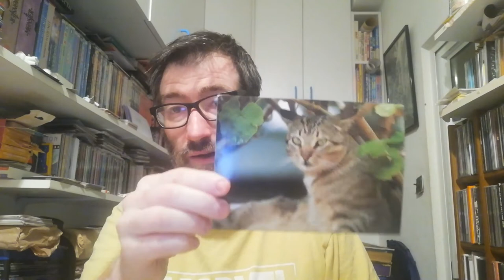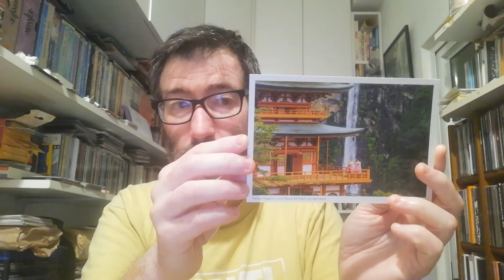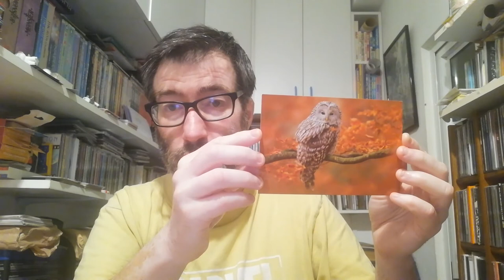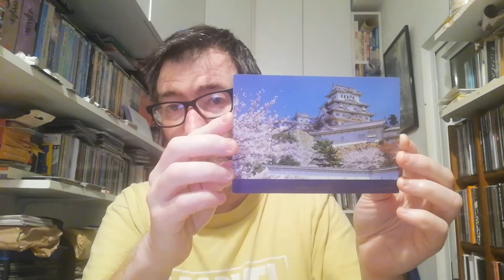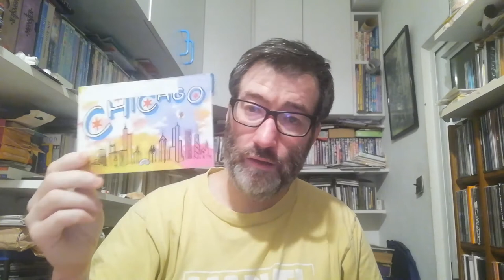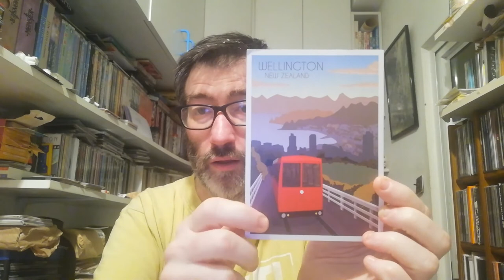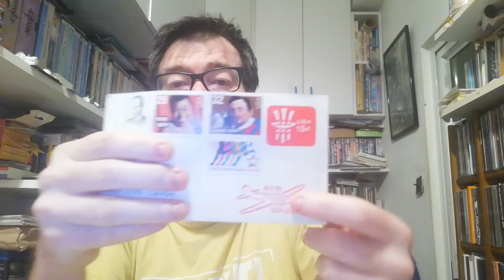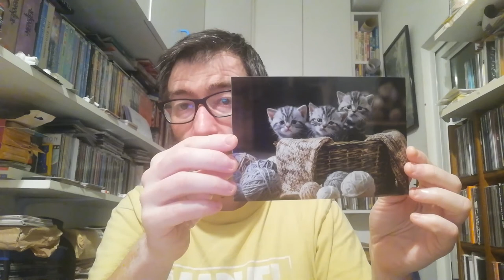POSTCROSSING || WEEK 158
This a video for two weeks of oficial postcrossing postcards and some surprise letters.

- 1 postcard from The Netherlands (Oficial Postcrossing)
- 4 postcards from Germany (Oficial Postcrossing)
- 1 postcard from Finland (Oficial Postcrossing)
- 3 postcards from Canada (Oficial Postcrossing)
- 3 postcards from United States (Oficial Postcrossing)
- 1 postcard from India (Oficial Postcrossing)
- 1 postcard from New Zealand (Oficial Postcrossing)
- 1 postcard from Japan (Oficial Postcrossing)

- 1 postcard from United States (Surprise Letter)
- 1 letter from Sweden (Surprise Letter)